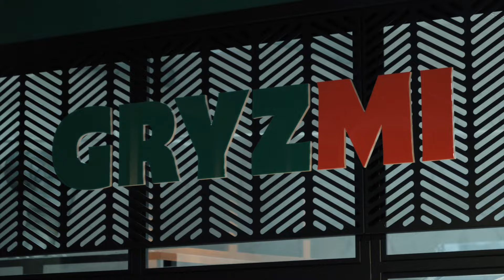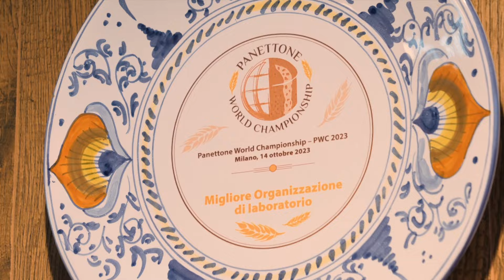ZABRZANIE CZEKAJĄ W DŁUGICH KOLEJKACH NA TO CUDO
Pieczywo na długich fermentacjach - w GRYZMI w Zabrzu czekają na chleb niemal tydzień!

Nie tylko chleb, ale bagietki, słodkie wypieki - wszystko z najlepszym składem. Charyzmatyczny piekarz Jacek Wiarek wymyśla coraz to nowsze przepisy.